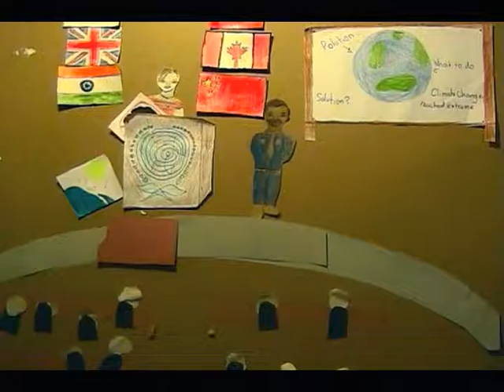"Global Problems" - Blueridge Elementary (February 7, 2017)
This short was done by students at the Museum of Vancouver in a workshop called Animating History on February 7, 2017. The students created their own story on the subject of Global Warming. A short animation demonstration followed that taught them how to do cut out animation. Sound was recorded separately after groups had completed their second scene. Animating History is a partnership of the Museum of Vancouver and the Reel 2 Real International Film Festival for Youth.